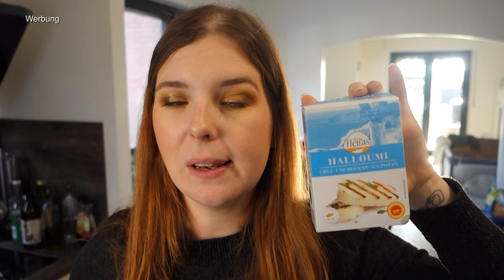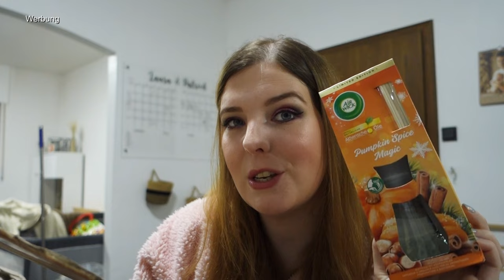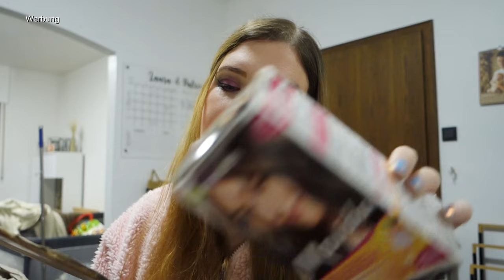Wochenvlog - Tierheim, Declutter, Food Haul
➡️ 20% AYLASHES(*):
laura.20

2. Produkte mit einem ° dahinter wurden mir kostenlos zum Testen zugeschickt. Ich bin nicht verpflichtet, sie euch in diesem Video vorzustellen. Ich vertrete beim Vorstellen immer meine eigene Meinung!